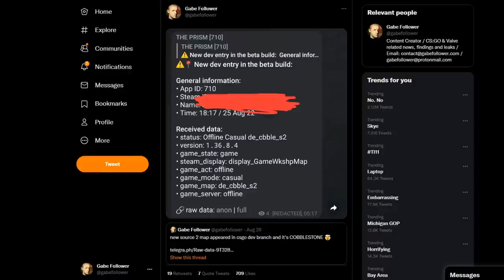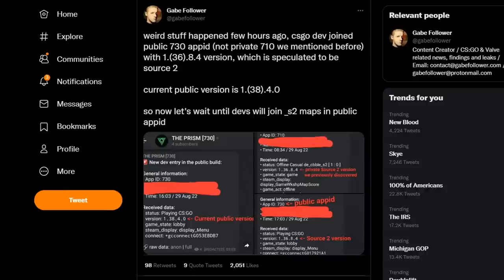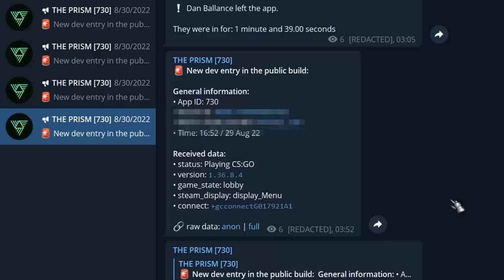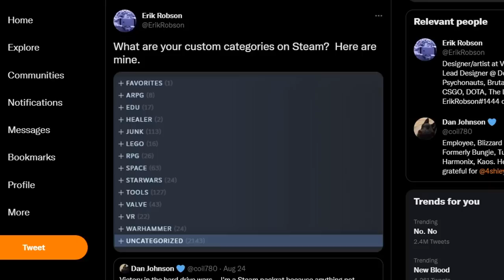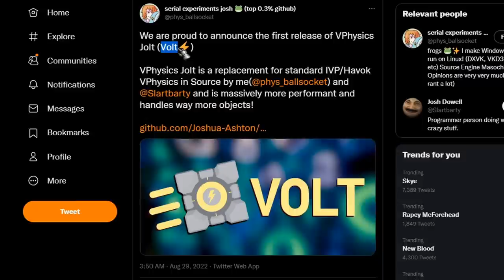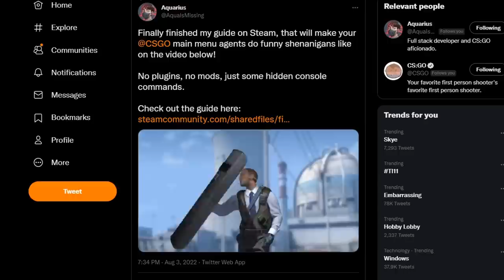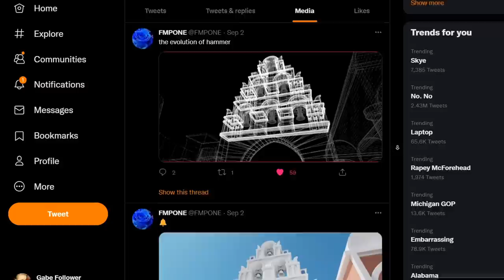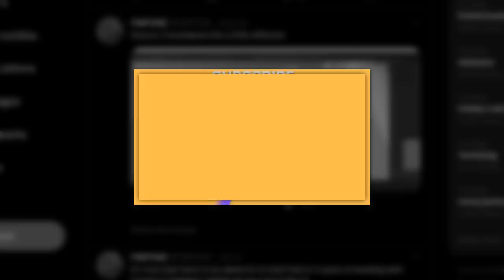CS:GO on Source 2 - First Beta Playtests / de_cbble_s2 Remake / New Physics?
In this video we gonna discuss new and future csgo update / New Source 2 leaks / Developers already playtesting CS GO on Source 2 / Cobblestone remake on the Source 2 engine / Future Valve games and much more.

00:00 - What's up with CS:GO port to Source 2
00:56 - Cobblestone remake and CS:GO matchmaking on Source 2
02:45 - Devs playtesting CSGO on Source 2 in public branch
04:14 - Valve employee "leaked" 10 hidden games / Projects
05:14 - New physics for the games on Source engine / Garry's Mod
06:10 - New version of Steam mobile app
06:43 - Hidden animations for agents in CS GO main menu
07:02 - Morozov shared secrets about developing CS:GO maps for Source 2
08:15 - FMPONE, creator of de_cache shared his week-long practice in creating new maps on Source 2